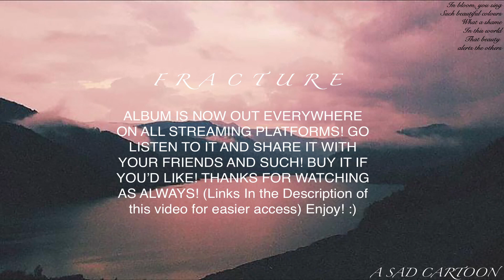vildhjarta - när de du älskar kommer tillbaka från de döda cover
sorry for the long absence, life just kinda hit me and my mental state was at an all time low, so I took a little break but now I'm back on it. this outro has to be one of my favorite moments on this record so I just had to cover this one as soon as I was able to. enjoy!
thall

gear:
abasi concepts larada 8
fortin nameless
ggd studio cabs cali
archetype nolly
archetype plini
ggd piv kit (with cymbals/snare sample from invasion)

Everything here was produced, mixed, and mastered by me as always! :)
all the instrumentals for fracture lp2 are done, and working on features for all the songs now 👀
thall